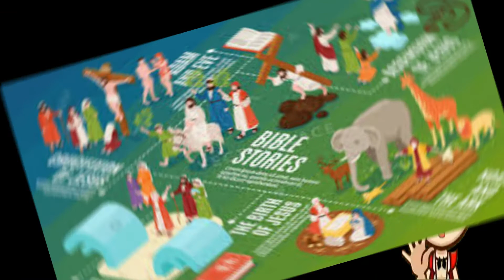Beer-sheba | English | Cartoon Bible Real Story #16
Genesis 19:30-38,
21:22-34,
23